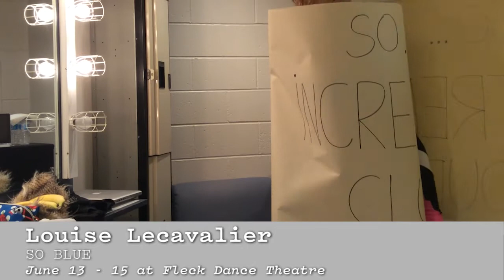Louise Lecavalier on the 2014 Luminato Festival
Lousie Lecavalier's So Blue at the 2014 Luminato Festival marks her volcanic emergence as a choreographer. The Montreal native began her career at 18 with Le Groupe Nouvelle Aire, where she met choreographer Edouard Lock. With Lecavalier as his principal inspiration, Lock created La La La Human Steps. Many of the troupe's seminal works including Human and Demons and 2 - were defined by her remarkable power and presence. She also featured prominently in Lock's collaborations with Frank Zappa and fittingly, David Bowie.